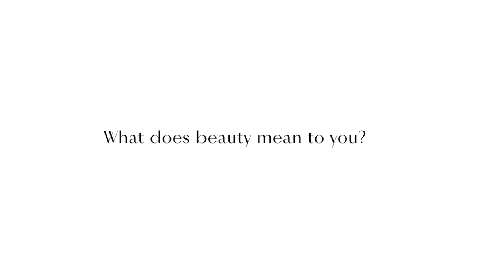WHAT DOES BEAUTY MEAN TO YOU?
in my new book "DIVERSE BEAUTY", we tried to put many types of beauties on a pedestal. At the same time, we asked our subjects, what beauty means to them... Here are a few answers 😊 Join the movement IamDiverseBeauty and tell me what beauty means to you... video by Stephan Alessi